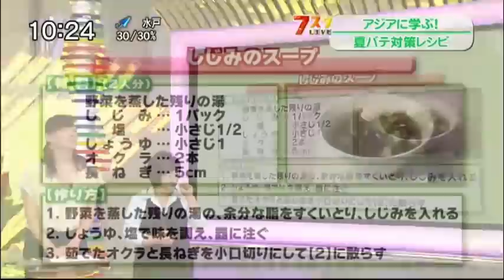[ENG SUB] 130725 U-KISS on the Morning Show [1/2]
"Inside of Me" promotions // July 2013
Video cr: bunnykissme // Translation and subs: Kana